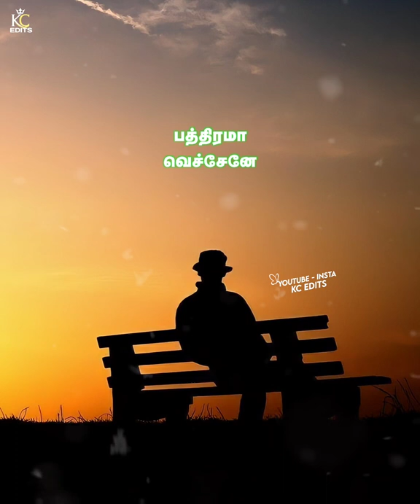Tamil WhatsApp Status ❤ Sad Song ❤ Kaathirunthu Kaathirunthu❤ KC EDITS